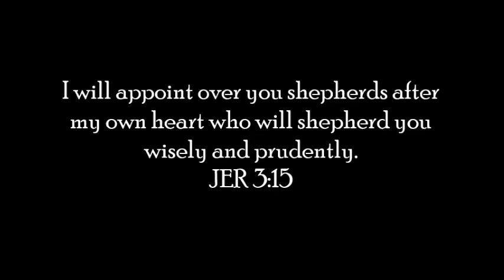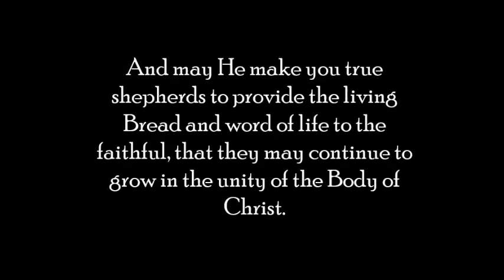SACERDOTAL ORDINATION OF REV ADRIAN FRANCIS MATHEWS And REV JOHN KELVIN PEREIRA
SACERDOTAL ORDINATION
OF
REV ADRIAN FRANCIS MATHEWS
And
REV JOHN KELVIN PEREIRA

CHURCH OF ST PETER,
MELAKA